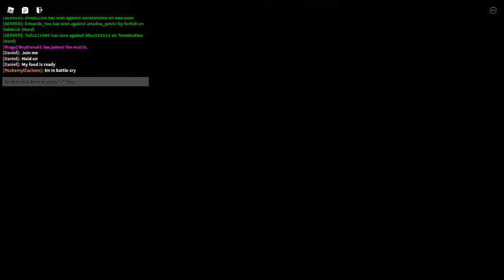Goofy ahh mmm game